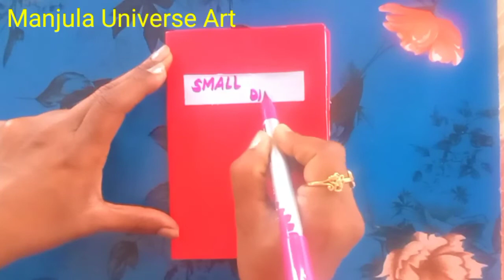How to make small diary with A4 sheet// diary making /craft /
How to make small diary with A4 sheet//craft with paper// small diary making /craft

Used things---
A4 sheets--4
Chart sheet
gum
scissor
stapler